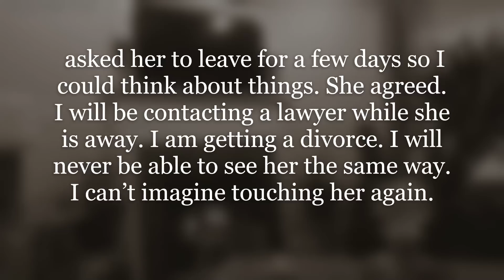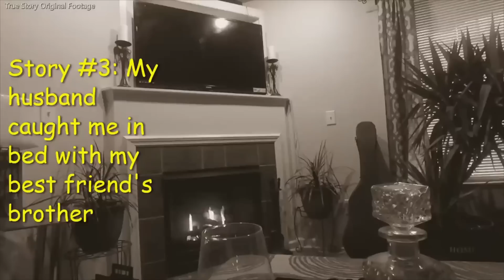Wife Regrets Cheating On Husband, Served Divorce Papers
Today's story is about a wife regretting her decision to sleep with her favorite band member at a show. Husband serves her divorce after she tried to lie about what actually happened but her friend told OP the truth and OP is not having it.

00:00 - Wife Regrets Cheating On Husband, Served Divorce Papers

00:37 - Intro

00:53 - Story 1 Begins

17:15 - Story 2 Begins